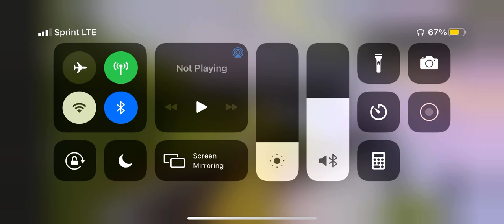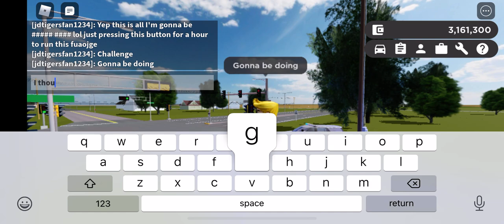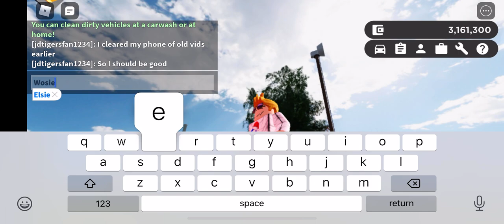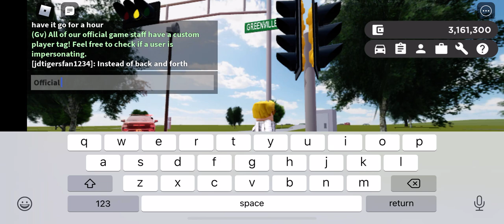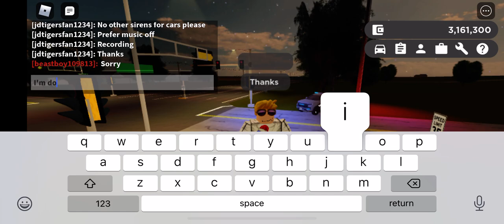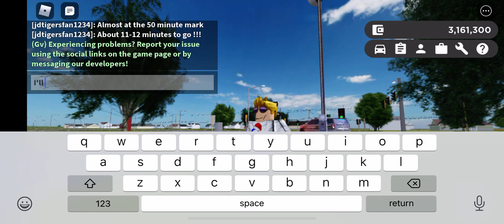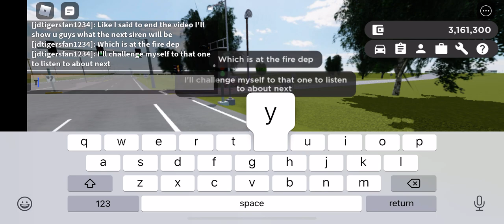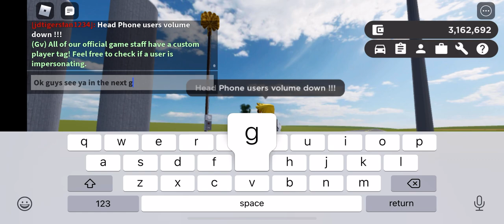Roblox greenville : I challenge myself to listen to one of the tornado sirens for a full hour !!